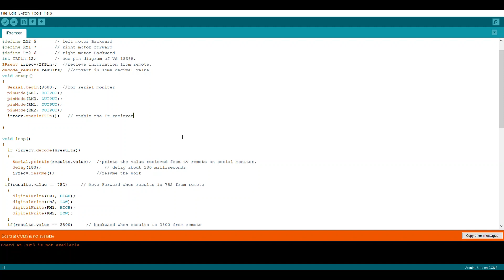TV remote controlled robot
Component used:-
1) L298N motor driver
2) IR reciever VS 1838B
3) Any tv remote
4) Arduino UNO
5) 12v dc battery
6) 2wheels,1castor wheel
7) Jumper wires
8)bread board